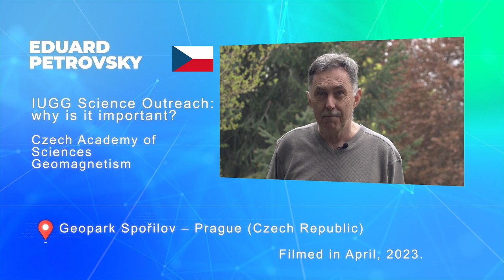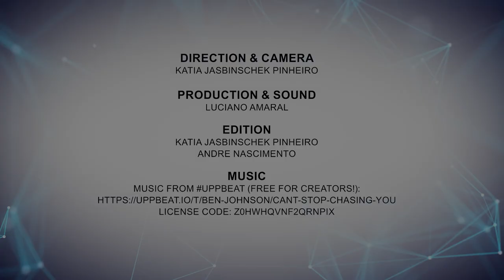01 01 IUGG Petrovsky 03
This video is part of the 'Geoscience Connections' project awarded by IUGG (International Union of Geodesy and Geophysics) to the joint IAGA-IASPEI (International Association of Geomagnetism and Aeronomy, International Association of Seismology and Physics of the Earth's Interior) proposal headed by Dr. Katia Pinheiro. The interdisciplinary project includes a documentary and short videos showcasing the work done by the community of scientists that fall under the 8 associations of IUGG. We hope to reach a wide audience through this initiative and spread scientific knowledge to the general public. We also hope it would strengthen the networking between the different IUGG Associations, especially for upcoming and early career researchers.